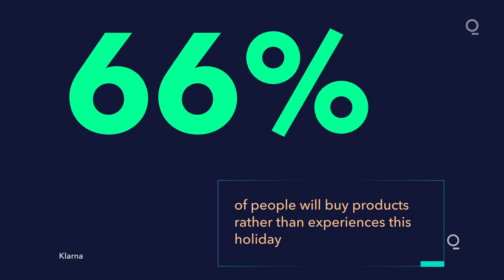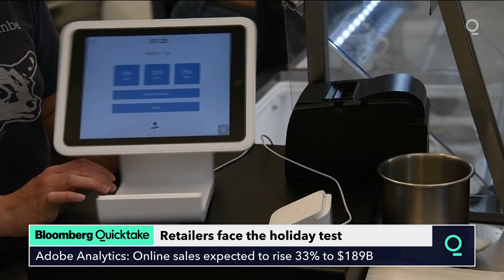Black Friday Puts Retailers to the Test Amid Covid-19 Pandemic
The formula for retailers on Black Friday is usually pretty simple: Cut prices, stock shelves, prepare for crowds and make sure orders arrive on time. This year -- like everything in 2020 -- it’s anything but.

America’s biggest apparel retailers and department stores are anxious ahead of the crucial holiday period. That’s because all the new tools they’ve hastily rolled out and scaled up amid the global pandemic, like in-store and curbside pickup and direct shipping from stores, haven’t really been battle-tested. So if they fail, an already disastrous year could get that much worse.

“These companies are used to somewhat regular patterns,” said David Silverman, a retail analyst at Fitch Ratings Inc. “All of that has gone out of the window.”

Companies have laid out how they’re getting ready: Kohl’s Corp. Chief Executive Officer Michelle Gass, for example, said she’s pushing shoppers to retrieve their online purchases at stores, instead of getting them shipped to their homes. This would relieve the company’s distribution centers. Old Navy CEO Nancy Green, meanwhile, said the budget apparel chain is shipping more products directly from stores to customers’ homes.

But it’s clear that this year is different. Levi Strauss & Co. CEO Chip Bergh has said he’s concerned enough about the potential crunch around the holidays that he may move the guaranteed ship-by date a week earlier than usual. That means the window of time around the holidays in which shipping times aren’t guaranteed, due to the high volume of orders, would start earlier this year.

Data show companies have cause for concern. More than half of U.S. shoppers said they wouldn’t buy from a store again if they were unsatisfied with the delivery experience, according to a September survey from Accenture. Online sales are expected to spike 33% to $189 billion, testing the limits of fulfillment networks across the U.S., according to Adobe Analytics.

Shares of Amazon.com Inc. and essential retailers like Target Corp. and Walmart Inc. have gained this year, while department stores and apparel chains have slumped amid declining sales. Many of these non-essential retailers closed down during the lockdown earlier in 2020 and used that time to refine their e-commerce operations with an eye on the holiday season.

But Fitch’s Silverman said he’s concerned that new programs adopted by retailers may not be precise enough for them to accurately report inventory and limit delays and snags, which could potentially impact sales.

Additionally, consumer habits are changing dramatically during the pandemic, and many industry observers say that shifts toward e-commerce and socially distanced shopping methods could be permanent. So if shoppers don’t have a good experience, retailers risk losing them for good.

Department stores in particular want to keep shoppers happy. It’s been one of the worst performing areas in retail, and Macy’s Inc. and Kohl’s -- both of which report earnings this week -- have shed more than $7 billion in market value this year. The mandatory lockdowns erased millions in sales earlier this year.

Big-box stores Walmart and Target, which have benefitted from pantry loading this year, also report quarterly results this week. The latest round of disclosures is expected to shed light on how retailers are handling shipping and higher demand in the final weeks of 2020.

Companies should be ready for a flood of shoppers picking up orders, both inside stores and outside in the parking lot. Analysts at Adobe Analytics expect pickup lines to lengthen as Christmas approaches and usage of pickup options to spike 40% compared to last year, surpassing standard mail shipping as the most popular buying option.

At the same time, higher levels of e-commerce will strain traditional carriers like FedEx Corp. and United Parcel Service Inc., which retailers fear may limit shipping capacity from stores as orders ramp up.